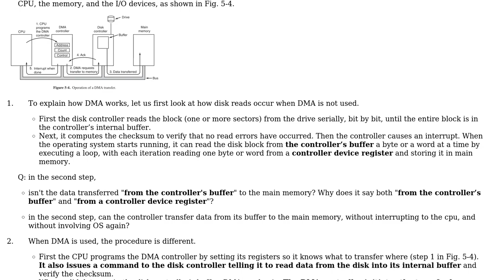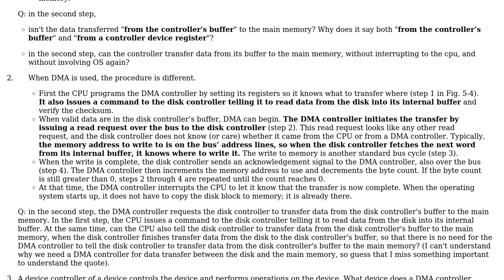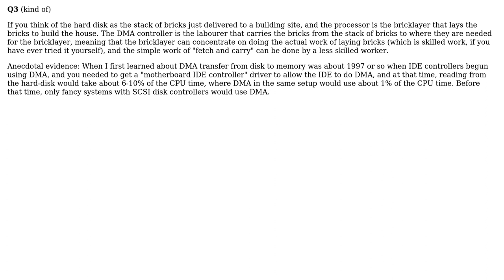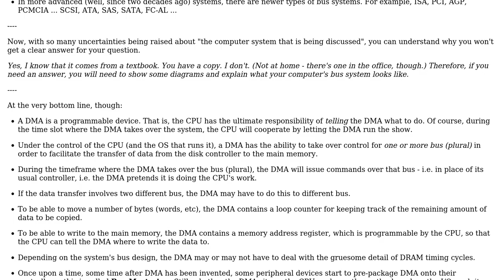Software Engineering: How does a DMA controller work? (2 Solutions!!)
Software Engineering: How does a DMA controller work?

With thanks & praise to God, and with thanks to the many people who have made this project possible! | Content (except music & images) licensed under CC BY-SA | Music | Images & others | With thanks to user Tim user rwong user Mats Petersson and the Stack Exchange Network Trademarks are property of their respective owners. You are responsible for your own actions.